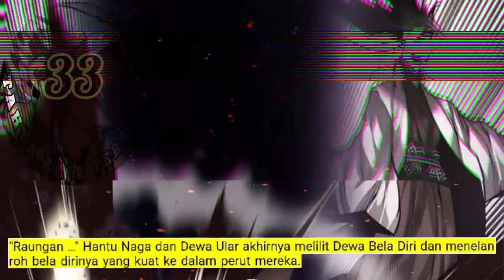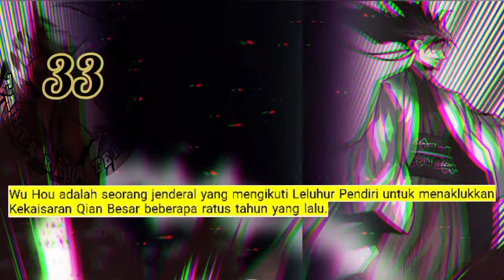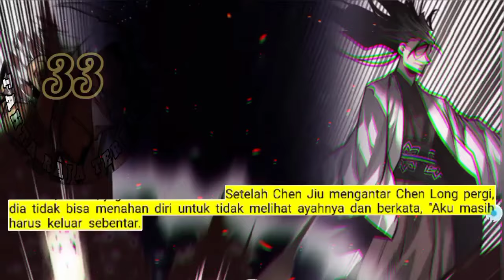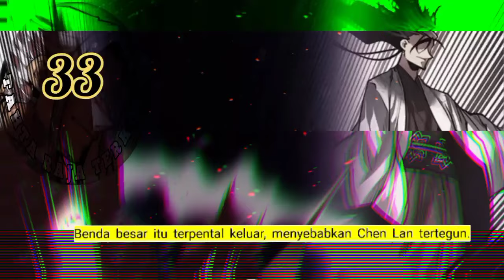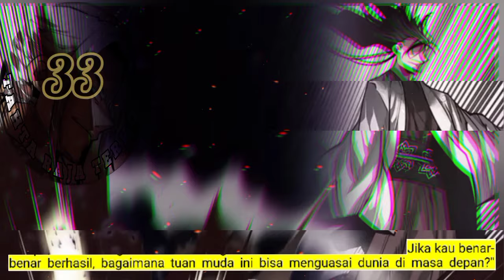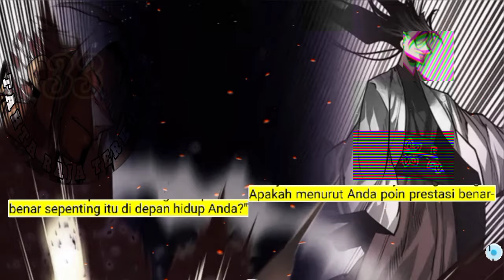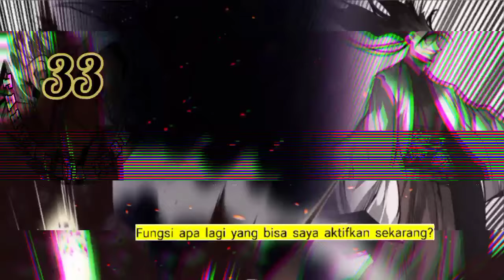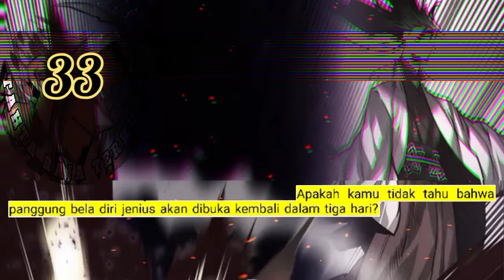Tahta Raja Terkuat season 33